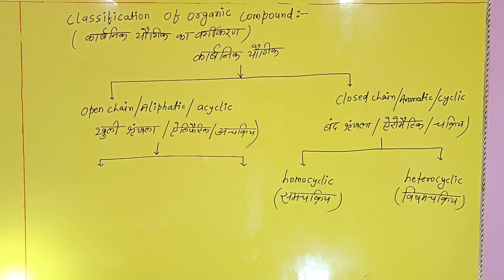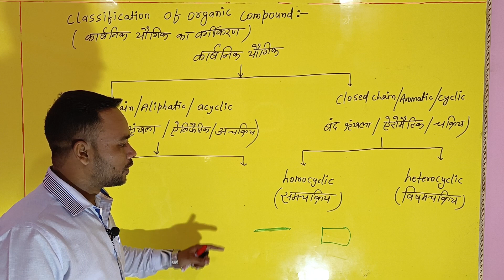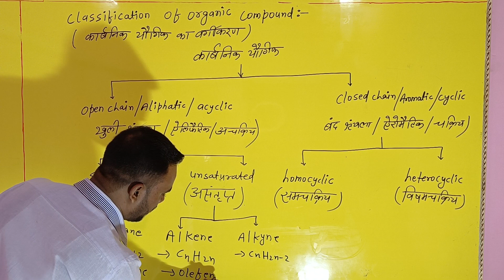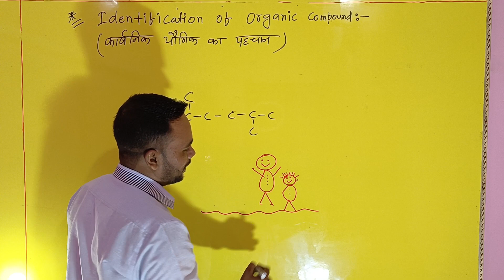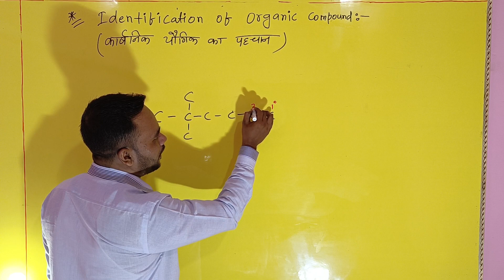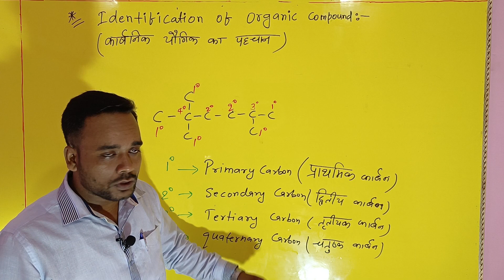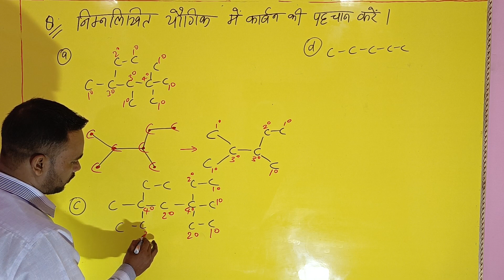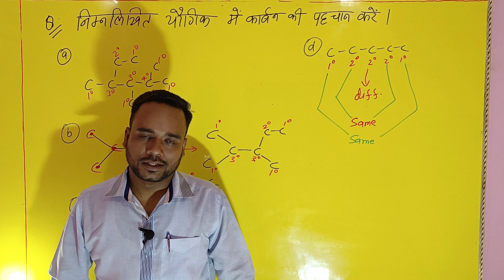IUPC - Nomenclature class 11 part 3!! Nomenclature 11th by Shashi Kumar in hindi!!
Hlo dear
I am chemistry teacher shashi kumar
I have more than 5 years teaching experience मैं हिंदी माध्यम और अंग्रजी माध्यम और साथ में general compition का chemistry class YouTube पर और onlne class लेता हूं l आप cbse board के लिए 10th के लिए math aur science के लिए online course  के लिए संपर्क करें l
आप google pay या phone pe कर सकते हैं